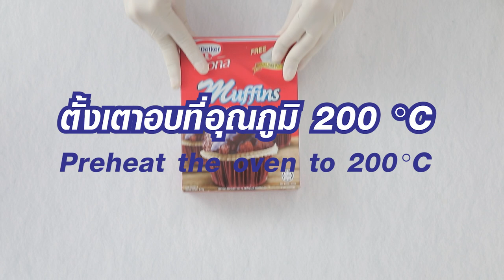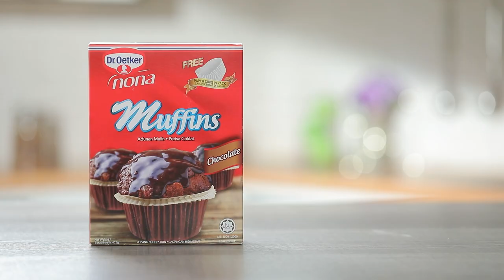Muffin สูตรเด็ด ทำง่าย สไตล์ "อ.ยิ่งศักดิ์"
มัฟฟิน (Muffin)  (ผลิตภัณฑ์: มัฟฟิน ช็อกโกแลต ออริจินอล (แป้งมัฟฟินสำเร็จรูปรสช็อกโกแลต) ตราด๊อกเตอร์ โอ๊ตเกอร์ โนนา)

 มัฟฟิน ช็อกโกแลต ออริจินอล (แป้งมัฟฟินสำเร็จรูปรสช็อกโกแลต) ตราด๊อกเตอร์ โอ๊ตเกอร์ โนนา    1   กล่อง
ดาร์กช็อกโกแลตคอมพาวด์ละลาย,ลูกปัดน้ำตาล, ถั่วพิตาชิโอ้อบสุกสับหยาบ สำหรับตกแต่ง

1. ตั้งอุณหภูมิเตาอบที่ 200 องศาเซลเซียส
2. ใส่มัฟฟิน ช็อกโกแลต ออริจินอล (แป้งมัฟฟินสำเร็จรูปรสช็อกโกแลต) ตราด๊อกเตอร์ โอ๊ตเกอร์ โนนาลงในภาชนะ เติมน้ำ และไข่ไก่ ตีด้วยความเร็วปานกลาง นาน 2 นาที จนส่วนผสมเข้ากัน ลดความเร็วต่ำ เติมน้ำมันพืช ตีต่อนาน 1 นาที จนส่วนผสมฟูและเบา ปิดเครื่อง
3. ตักส่วนผสมที่ได้ลงในถ้วยมัฟฟินที่เตรียมไว้ ประมาณ 2/3 ของถ้วย นำเข้าอบที่อุณหภูมิ 200 องศาเซลเซียส นานประมาณ 15-20 นาที นำออกจากพิมพ์ พักไว้ 5 นาที จนเย็นสนิท
4. ชุบด้วยดาร์กช็อกโกแลตคอมพาวด์ละลาย บริเวณด้านบนมัฟฟินให้สวยงาม จัดใส่ภาชนะ พร้อมเสิร์ฟ
5. กรณีแต่งด้วยลูกปัดน้ำตาล เมื่อมัฟฟินเย็นสนิท ชุบด้วยดาร์กช็อกโกแลตคอมพาวด์ละลายบริเวณด้านบน ตกแต่งด้วยลูกปัดน้ำตาลให้สวยงาม จัดใส่ภาชนะ พร้อมเสิร์ฟ
6. กรณีตกแต่งด้วยถั่วพิตาชิโอ้อบสุกสับหยาบ เมื่อมัฟฟินเย็นสนิทชุบด้วยดาร์กช็อกโกแลตคอมพาวด์ละลายบริเวณด้านบน ตกแต่งด้วยถั่วพิตาชิโอ้อบสุกสับหยาบให้สวยงาม จัดใส่ภาชนะ พร้อมเสิร์ฟ

▲Line @yingsakfood